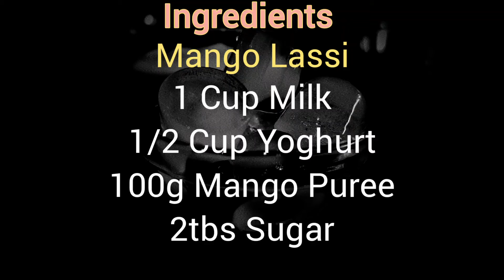Two Refreshing Lassi Recipes for Hot Summer Days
Two Easy Lassi Recipes | Mango Lassi Recipe | Strawberry Lassi Recipe

In today's video, I will show you Two Easy Lassi Recips.  A delightful Lassi Recipe consisting Mango Lassi Recipe and Strawberry Lassi Recipe.  A great treat for kids and adults alike.  With some time and patience, you can make this very easily at home. If you watch the video till the end, then you too will be able to make Lassi. I hope you enjoy this video and find it informative and easy to follow. Thank you so much for being with us and watching today's video.

I will aim to put out content at least twice a week 🙂

⏰Video Duration: 3:10

Home cooking With Saima is all concerning redefining 'Cooking' for you! It's the answer to the unending downside of making ready high-quality delicious food and curtailing the feeding out habits with your loved ones! With modernized and nonetheless easy cookery skills.

NOTE: All content is copyright protected and should not be used without permission.